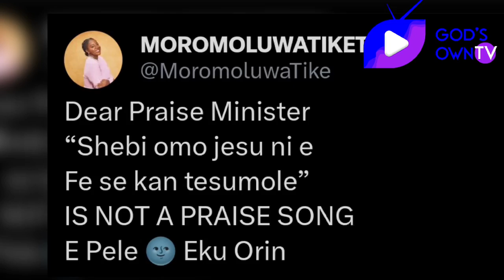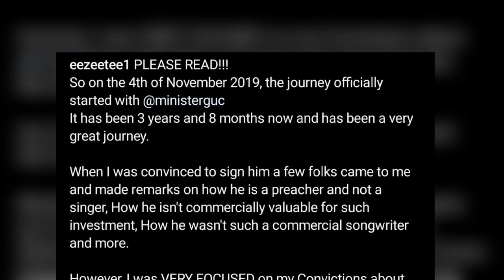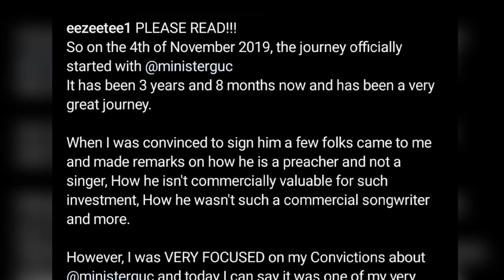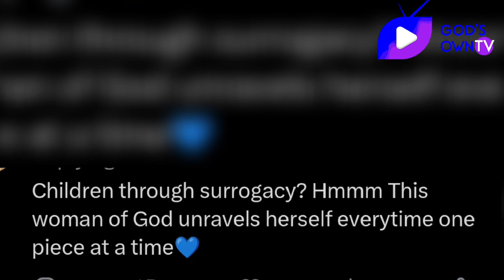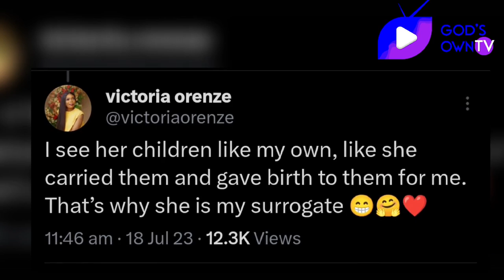KINGDOM NEWS|| Darasimi and Lawrence Oyor's Full Baby Name Reveals, Did Dedication, More...